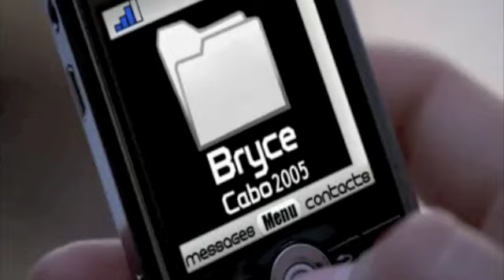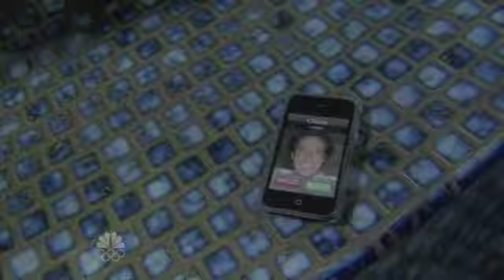Sarah Walker- All American Girl [Chuck]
A tribute to the awesomeness of Sarah Walker

Song : All American Girl by Train